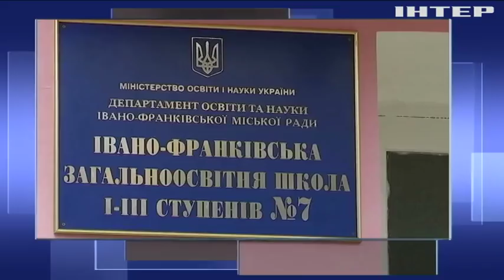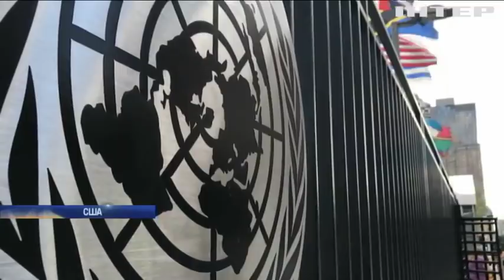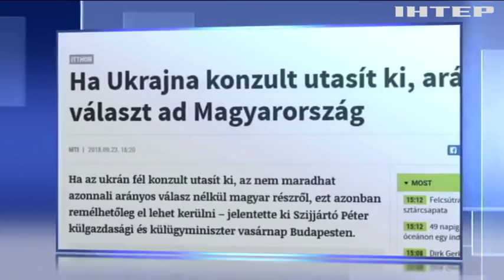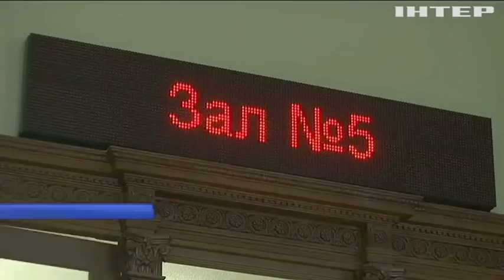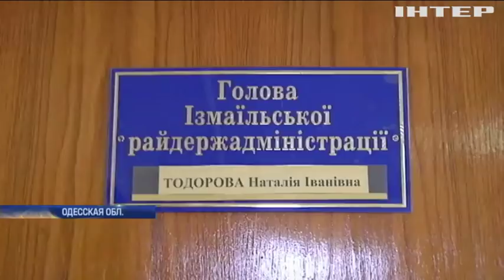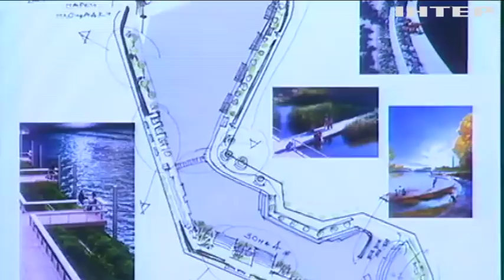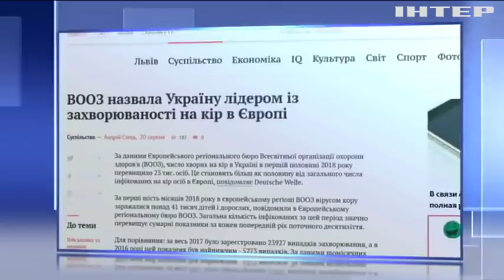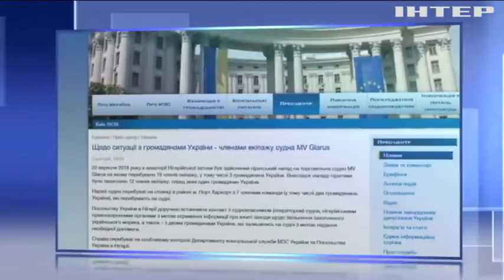Подробности, выпуск за 24 сентября 2018 года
Смотрите в этом выпуске: Во Львове избили анархистов. Конституционный суд Украины начал работать в полном составе.Венгрия пригрозила выслать консула Украины.